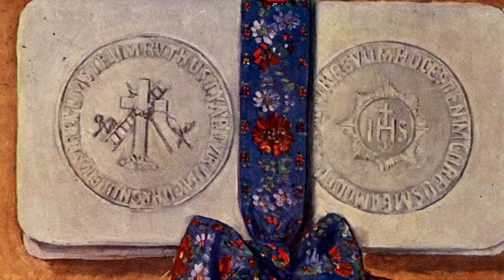Tradycje Bożego Narodzenia